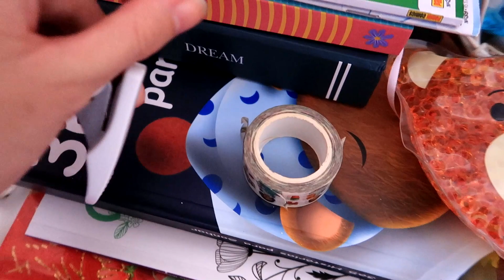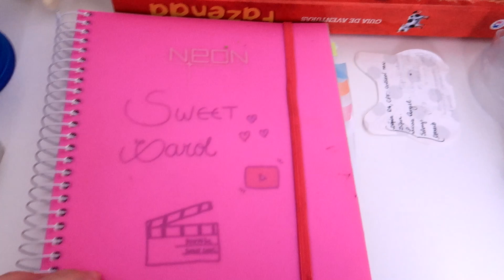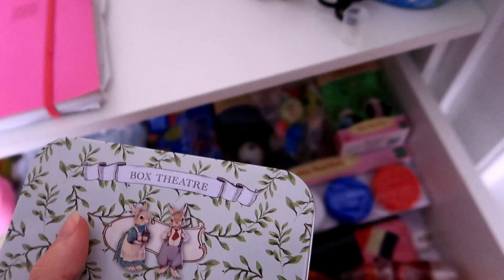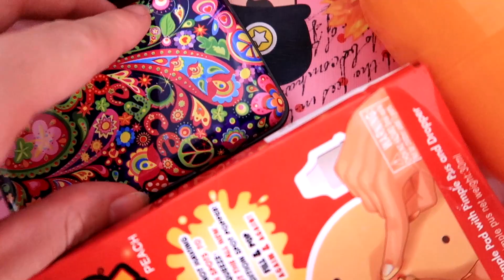ASMR - Tour pelo Studio da Sweet Carol (amador)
Oi pessoal, como está a noite de vocês? Bom, espero que esteja tudo bem e caso não esteja lembre-se até a uva passa, pq seus sentimentos ruins não? hahaha  sou doidinha! Bom galera vim desejar uma boa noite e espero que gostem do vide-o!